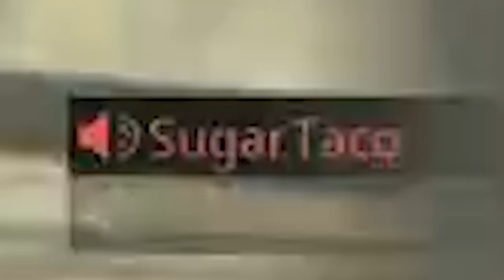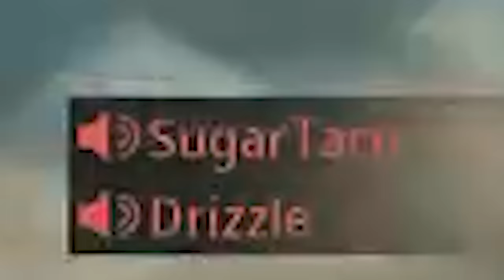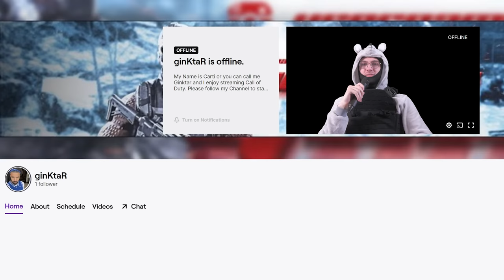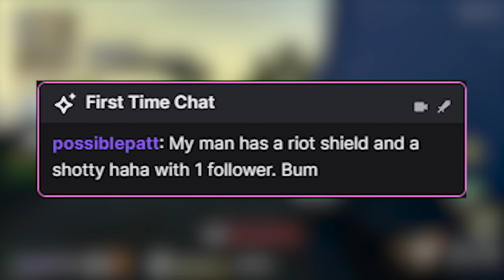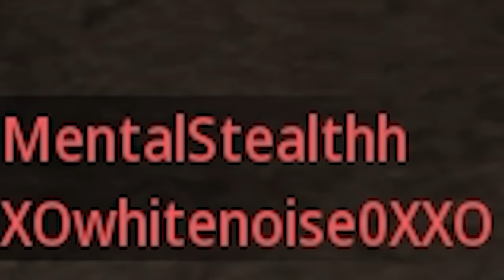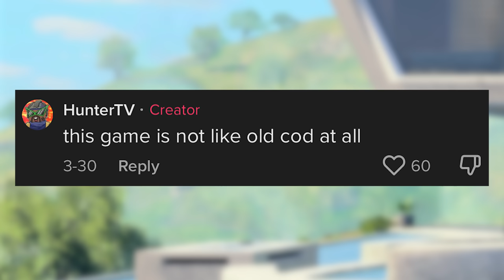Call of Duty's Biggest Mistake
Call of Duty has made a lot of mistakes... especially recently. I created a movement in Call of Duty and Warzone that has gone so far the developers added a Rat bundle. The Rat is an idea I came up with where you play a certain way in Call of Duty that makes players mad. The rat will return with Modern Warfare 3 and the next Warzone Experience. In this video I showed rats hunting streamers, the evolution of the rat, I showed clips the Call of Duty community submitted to me, I came up with my own rat idea, I showed how Ranked Warzone is flawed, and showed how sweats were nerfed in Warzone!

Kombat! XANAKIN SKYWOK
Left 4 Dead 2 Clinging to H**l theme
Freddie Dredd - NEVER SAFE
Payday 2 Underground Lockdown Henry's Rock Track
Modern Warfare Season 6 lobby main theme
Le Castle Vania - Infinite Ammo (Payday EP Version)

Creators featured: @WhosImmortal @M3RKMUS1C @Jev

0:00 Call of Duty's Biggest Mistake
0:38Rat Evolution
1:26 Community submitted Rat clips
3:05 Streaming Rat
4:45 Manscaped Sponsor
5:23 Ranked Warzone is flawed
8:30 Sweats are nerfed in Warzone 2